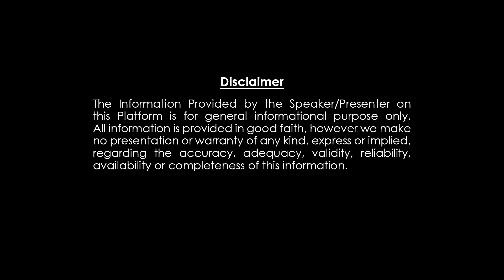సింహరాశి - కుజ, శనిల కలయిక | Simha Rasi Jathakam | Nittala Phani Bhaskar sharma | Subhamastu